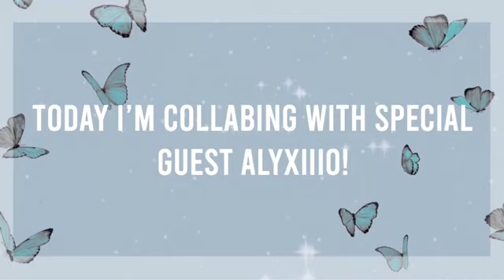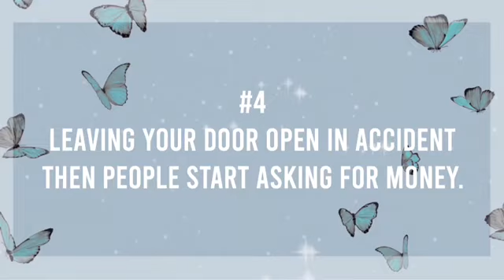Awkward Moments on Bloxburg || Roblox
This video idea came from my bestie Alyxiio Follow her Instagram call alyxiiio!.

⬐ᴍᴏʀᴇ ɪɴғᴏ⬎

⬐ʙᴀᴄᴋɢʀᴏᴜɴᴅ ᴍᴜsɪᴄ⬎

☆.｡.:* Unsure those are not mine

✭ғᴏʟʟᴏᴡ ᴍᴇ✭

 ⇝ ʀᴏʙʟᴏx : ramkookiie
⇝ ɪɴsᴛᴀɢʀᴀᴍ : ʀᴀᴍᴋᴏᴏᴋɪɪᴇ
⇝ sᴜʙsᴄɪʙᴇs ᴄᴏᴜɴᴛ-  224 sᴜʙsᴄʀɪʙᴇʀs

by: PeetahBread